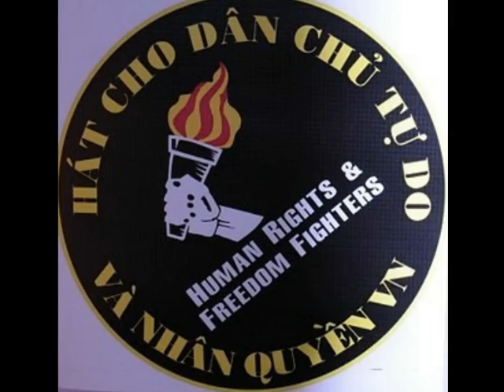EM VẪN MƠ MỘT NGÀY VỀ Nguyệt Ánh